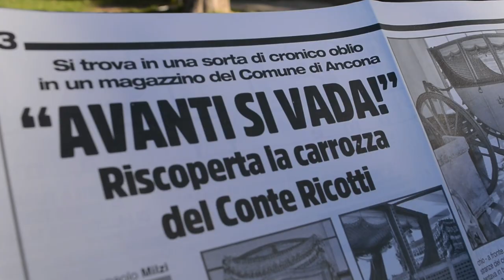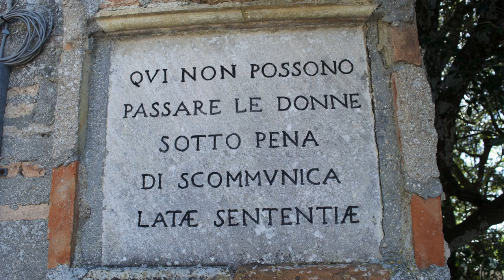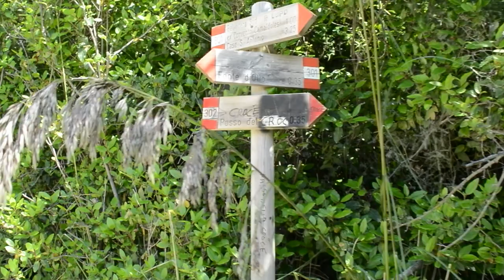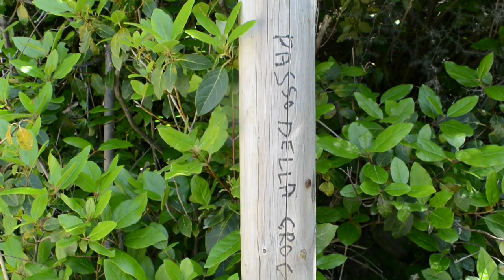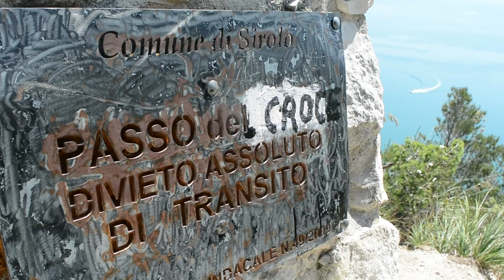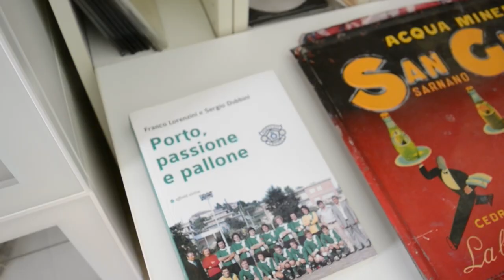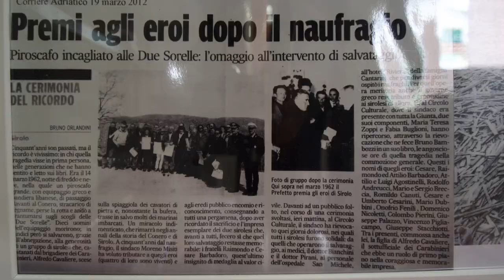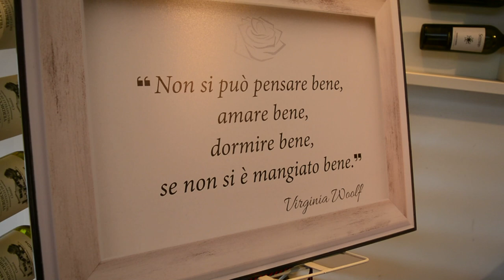Storia, confidenze e racconti sul Monte Conero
S1 - Ep.39 - A spasso nel monte Conero in compagnia di Andrea Belli e Massimiliano Andreucci. Andremo con Maurizio Bilò alla scoperta della Badia di San Pietro: dall'anno mille tutta la storia della chiesa romanica, attraverso i capitelli, la cripta, le celle monastiche. L'affaccio dall' Hotel Monteconero per la vista "sud" mozzafiato: dal litorale ai monti della Laga, Sibillini, Gran Sasso fino al San Vicino. L'intervista a Sergio Breccia, uno dei primi testimoni del tragico naufragio del Potho che si incagliò nella spiaggia delle Due Sorelle. Poi con Alberto "Berto" Canori a spasso nel bosco, alla riscoperta del Passo del Lupo e del Passo della Croce, con tanti racconti fra storia e leggenda. Si chiude a tavola da Giorgio Tucci al ristorante La Rosa, per degustare le prelibatezze ittiche tipiche della zona, fra moscioli e raguse.
Con Andrea Belli, Maurizio Bilò, Alberto Canori, Sergio Breccia e Massimiliano Andreucci.